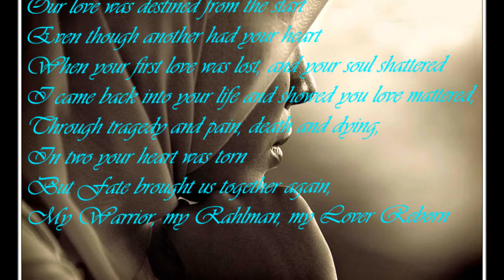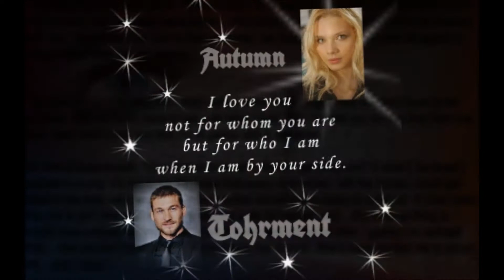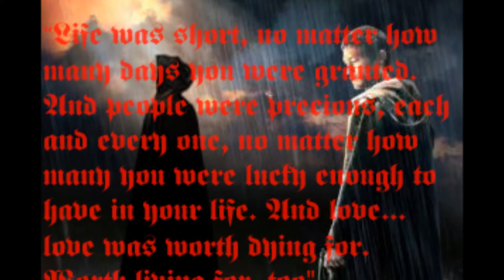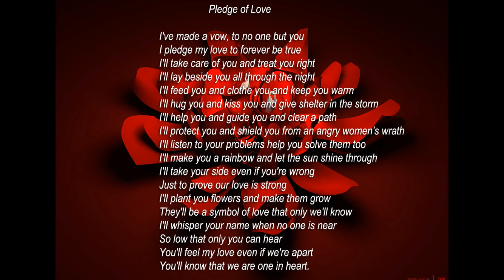Black Dagger Brotherhood Wahlker: Tohrment & Autumn Wahlker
Ever since the death of his shellan, Tohrment is a heartbroken shadow of the vampire leader he once was. Brought back to the Brotherhood by a self-serving fallen angel, he fights again with ruthless vengeance- and is unprepared for a new tragedy. Seeing his beloved in dreams—trapped in a cold, desolate netherworld—he turns to the angel to save his former mate, only to despair at the path he himself must take to set her free. As war with the lessers rages, and a new clan of vampires vies for the Blind King's throne, Tohr struggles between an unforgettable past, and a future that he doesn't know he can live with... but can't seem to turn away from. Tohrment, the Brother who had it all, but lost everything to the enemy, is destined for a second chance at love and life. But will the past and his bitterness hold him back?